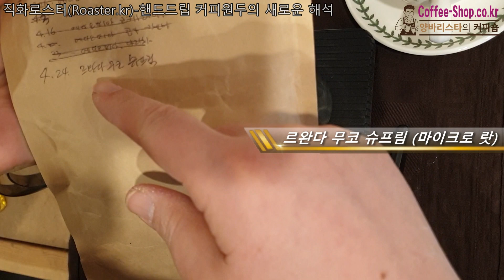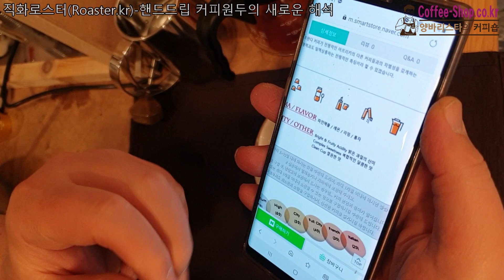핸드드립 1일 1커피/일상이 지치고 힘들 때, 커피 한 잔이 주는 여유와 즐거움/르완다 무코 슈프림/하리오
커피원두 : 르완다 무코 슈프림 (마이크로 랏)
로스팅 날짜 : 로스팅 당일
볶음강도 : 중볶음
커피의 양 : 20g 내외
원두 분쇄도 : 곱게 (하리오V60 전동그라인더 기준-30단계)
물의 온도 : 90도 내외
핸드드립 기구 : 하리오
추출하는 커피의 양 : 200ml 내외
추출시간 : 약 2분 내외
추출하는 음료 : 따뜻한 핸드드립 커피

르완다 무코 슈프림 (마이크로 랏)
RWANDA MUKO SUPREME (Micro Lot)

* 마이크로 랏(Micro Lot) : 특별 구역을 정해, 소규모 농장에서 단일 품종을 특별히 관리 및 독창적으로 재배하여 생산한 고급 원두.
스페셜티 커피는 필연적으로 마이크로 랏이 되는 반면, 마이크로 랏이 모두 스페셜티 커피가 되는 것은 아닙니다.

재배지역 : 기시타
재배고도 : 1,750m
품종 : BOURBON
가공방식 : WASHED
수확기 : 6월

커피원두의 전체적인 평가 점수 : 85점
- 신맛 / Acidity : 8
- 바디감 / Body : 7
- 쓴맛 : Bitterness : 6
- 향미 : Fragrance : 8
- 단맛 : Sweetness : 8
- 밸런스 : Balance : 7
- 후미 : Aftertaste : 7
(10점 만점)

화산과 호수가 만나는 르완다의 청정한 자연에서 탄생한 무코 슈프림.
르완다와 콩고의 경계를 이루는 기시타(Gishyita)지역은, 거대한 내륙 호수인
키부(Kivu)와 다양한 화산지형의 영향을 받아, 우수한 품질의 스페셜티가 생산됩니다.

르완다커피는, 일반적으로... 케냐커피보다 산미가 약하다는 평가를 받지만,
오히려 가벼운 산미에 묵직한 단맛의 복합적인 작용때문에 밝은 느낌을 줍니다.
다양한 과일의 맛있는 산미가 주는 복합적인 달달한 풍미에서, 파인애플과 레몬,
라임이 만들어내는 매력에 흠뻑 빠져들게 만드는 이유죠.

이는, 가벼운 산미와 과일의 상큼한 맛이 매력적인 특징을 장점으로 꼽을 수 있는
르완다 커피가 전형적인 아프리카의 다른 커피들과의 차별성을 갖게하는
독보적인 경쟁력과도 일맥상통하는 전형적인 특징이라 할 수 있겠습니다.

# Aroma / Flavor (향 / 맛)
파인애플 / 레몬 / 라임 / 홍차

# Acidity / Other (산미 / 기타)
Bright & Fruity Acidity 밝은 과일의 산미
Complex Sweetness 복합적인 달콤한 맛
Clean Cup 깔끔한 맛

# AGTRON (색도) : 55~50
[Medium +]
1차 팝핑 후, 1분 25초 후에 배출을 추천.

@ 양바리스타의 커피숍 : 커피숍/카페 창업 및 운영에 관련된 정보를 공유합니다.

@ 커피에 진심을 담다 커피숍 - 7가지 스페셜티 원두를 직화로스팅으로 만든 '헵타커피'

@ 직화로스터 : 오직 핸드드립을 위한 전문적인 원두만 생각합니다. (핸드드립 전용 커피원두 쇼핑몰)

@ 로스터스 : 엄선된 생두를 당일 로스팅해서 더욱 더 뛰어난 풍미가 돋보이는 커피원두 전문 쇼핑몰

@ 커피메이커 : 직화로스팅한 커피원두로 블랜딩하여, 보다 깊고 풍부한 커피의 풍미를 선사합니다.

@ 양바리스타의 핸드드립 강좌 : 실생활에 필요한 핸드드립에 관련 정보를 공유합니다.

@ 서브스크립션 : 매달 선정된 우수한 품질의 핸드드립 전용 커피원두 정기 배달 서비스.

@ 커피스토리 : '네이버 테이블 오더' - 스마트폰으로 먼저 주문/결제하시고 매장을 방문하세요.

@ 커피클래스 : 갓 로스팅한 신선한 원두와 함께하는 핸드드립 오프라인 강좌(예약 사이트)

@ 스페셜티 : 미국 스페셜티 커피협회(SCAA)에서, 10가지의 풍미를 평가하여 80점 이상을 획득한 커피.

@ 생두(그린빈스) : 산지직수입된 푸릇푸릇하고 신선한 고품질의 가성비가 뛰어난 생두를 만나보세요.

@ 직화로스터 더치커피 : 직화로스팅한 고급 원두에서 풍겨나는 커피의 풍미를 고스란히 담은 더치커피.

@ 칼럼니스트 : 커피에 대한 다양한 정보를 공유하는 '커피칼럼니스트-양바리스타'입니다.